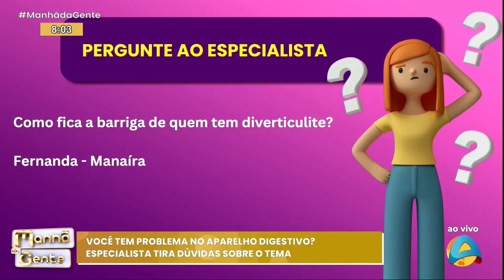Manhã da Gente - Você tem problema no aparelho digestivo? Especialista tira dúvidas sobre o tema